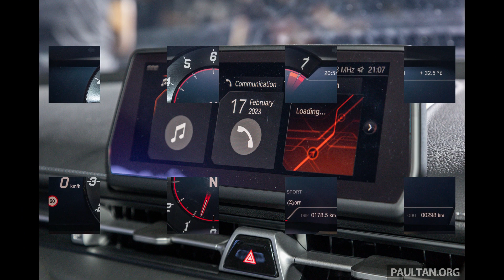Toyota GR Supra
This video featuring 2023 Toyota GR Supra 3.0L 6 Speed Manual